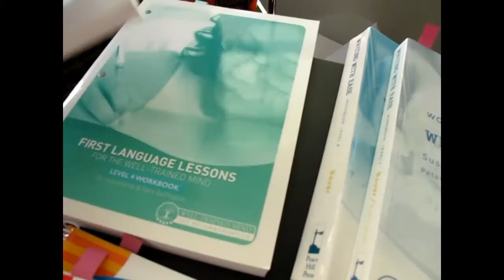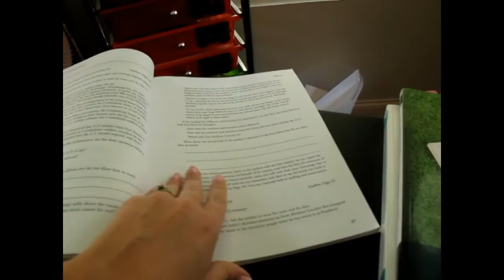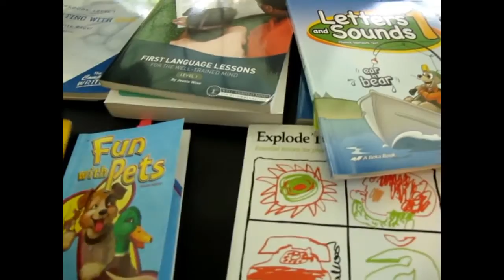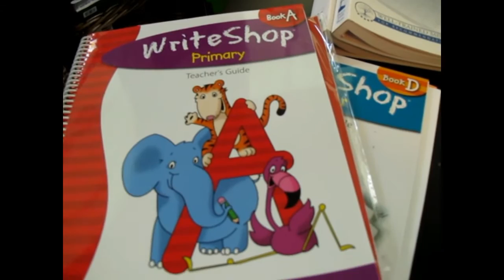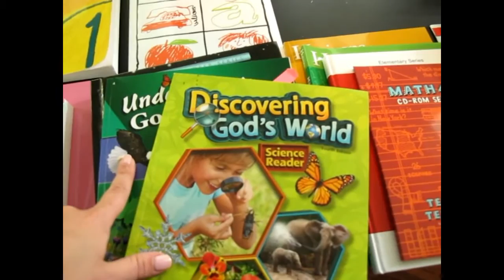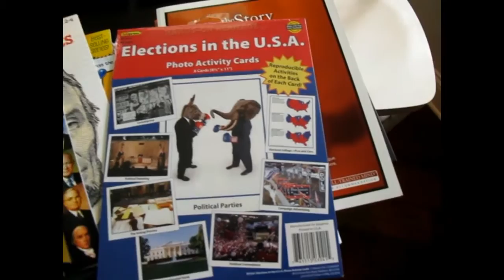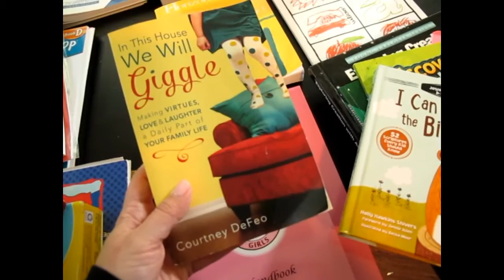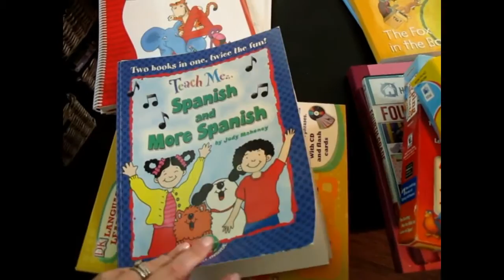Homeschool Curriculum ~ 1st Grade & 4th Grade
Here is a look at our 2016 curriculum choices.  Some of it is things we have used for a number of year and some of it is new to us.  I love curriculum and I'm really excited about what we will be studying this year.  Be on the lookout for a link to my blog that will have a detailed list and links for all of our curriculum choices.